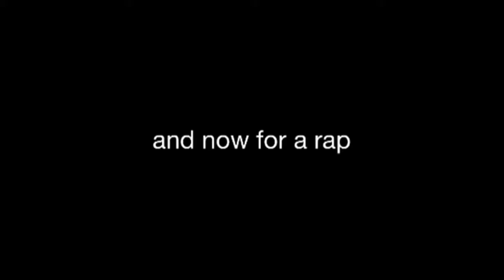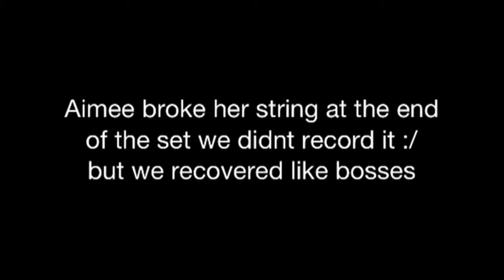Gig vlog #1 :Lyme Regis folk weekend